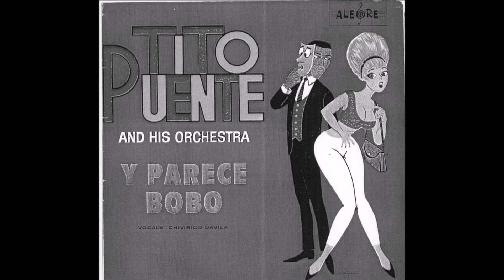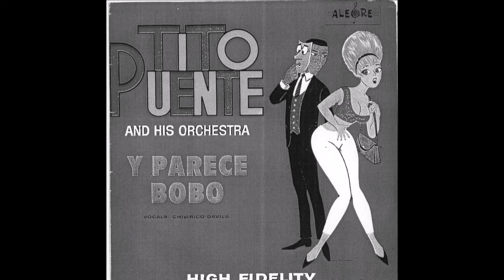EN EL ZORZAL - TITO PUENTE AND HIS ORCHESTRA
TITO PUENTE AND HIS ORCHESTRA
ALBUM: Y PARECE BOBO
1963 ALEGRE RECORDS
VOCALS: BOBBY ESCOTO Y CHIVIRICO DAVILA
USA